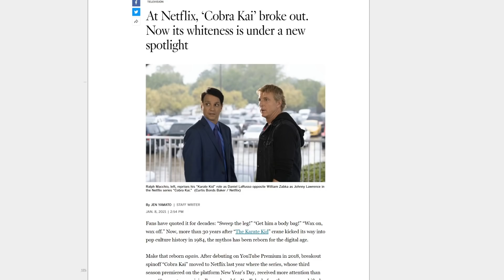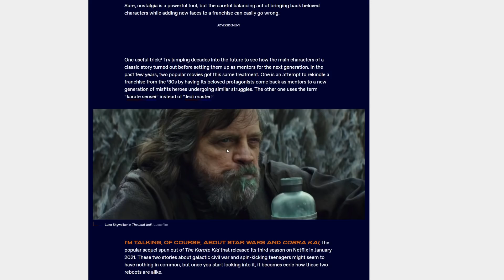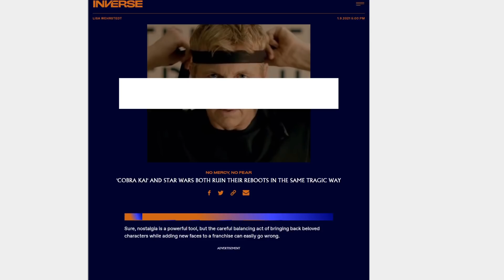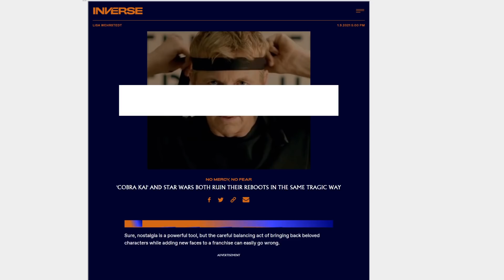Cobra Kai BACKLASH! Netflix MUST use the show for radical change?!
Cobra Kai season 4 is coming, and rumors are swirling that it's getting a spin-off! The show is also very progressive, and entertaining! However, for NPC puritans it's never enough!